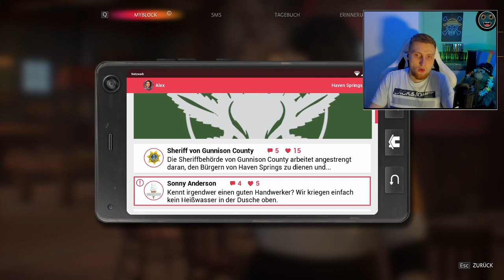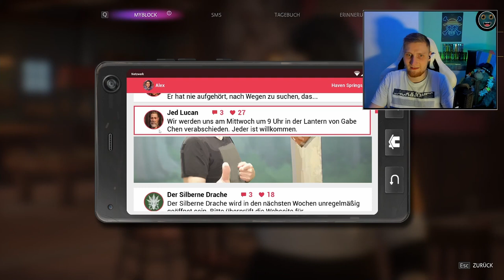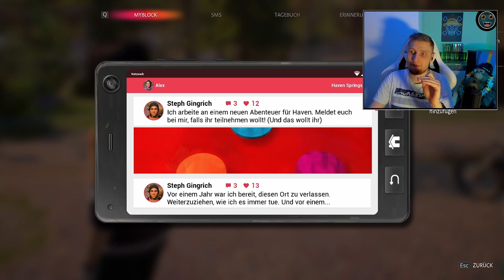~Life ist Strange:True Color~ Folge 9 / Geil ein VOGEL - Suche